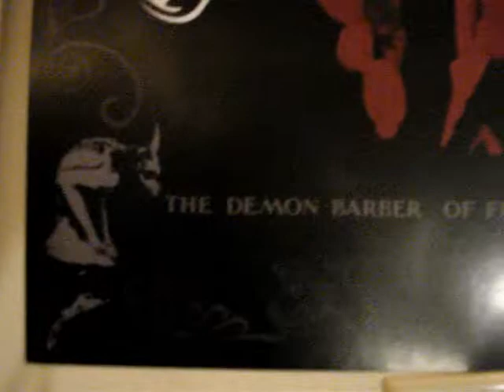Sweeney Todd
Today lets talk about, Sweeney Todd! Just  a lot of me singing randomly and I show you my Sweeney Todd Posters. Let see I talk about the plot (kinda) the Actors (kinda) and How much this movie Rocks my face off! (a lot)

Coming Soon:
* Alice In Wonderland (I Hope that's gonna be kinda soon that is)
* GINGER ROGERS! (Def. Coming up soon)
* I Lied about Mel Brooks (Not yet anyway ) The Marx Brothers come after Ginger!